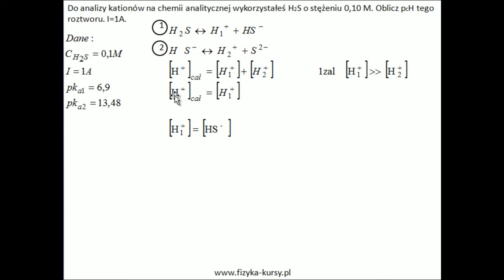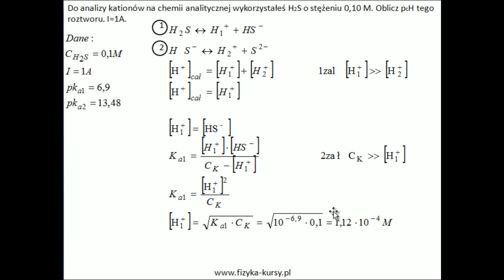Chemia nieorganiczna 1a: dysocjacja kwasów wieloprotonowych cz.6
KOREPETYCJE ONLINE - NOWY WYMIAR EDUKACJI
Chemii nieorganicznej 1a: dysocjacja kwasów wieloprotonowych . Zapraszamy do obejrzenia pozostałych filmików z Kursu Chemia nieorganiczna 1a. Włącz korepetycje online z chemii nieorganicznej. Proponujemy oglądać filmiki w jakości HD.